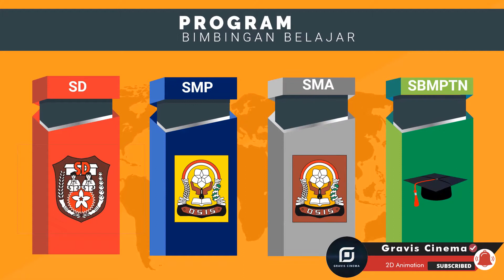085742742796 | Promosi Bimbel Widys | Jasa Video Animasi Karawang_Jakarta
Jasa Pembuatan Video Animasi Promosi. Video Animasi Motion Graphic untuk berbagai kebutuhan promosi: - Video Promosi
- Video Display
- Video Elements
- Video Explainer
- Video Infographics
- Video Logo

Jasa pembuatan video animasi kreatif dengan harga terjangkau untuk kebutuhan promosi: - Poduk
- Toko Online
- Travel
- Property
- Resto, Cafe
- Dll.

Untuk pertannyaan dan pemesanan langsung chat WA 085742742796